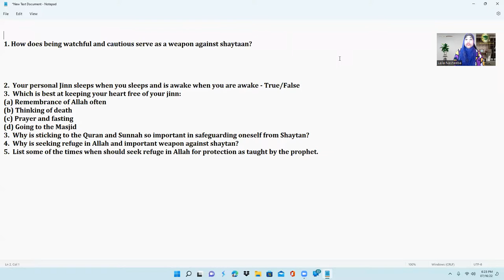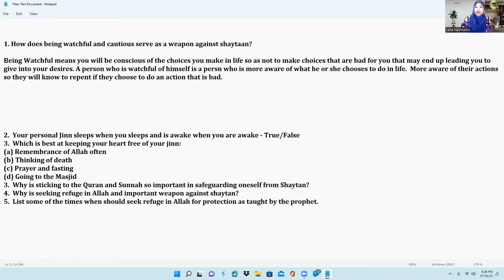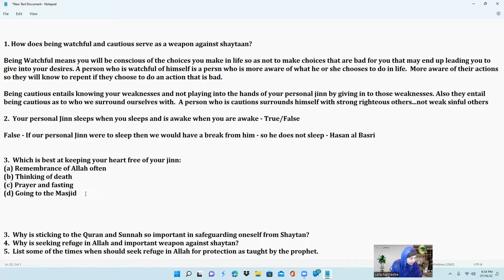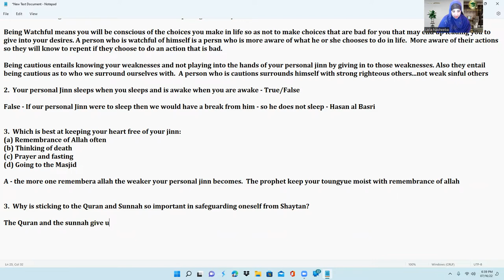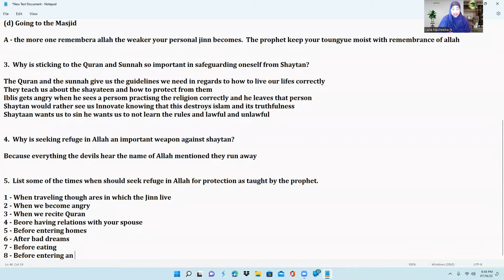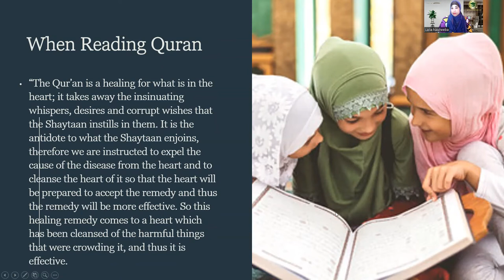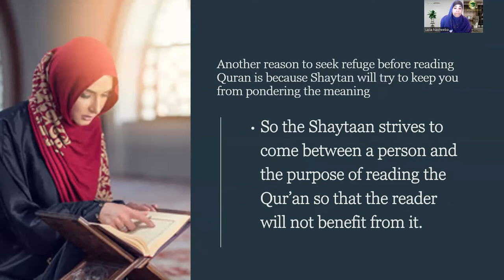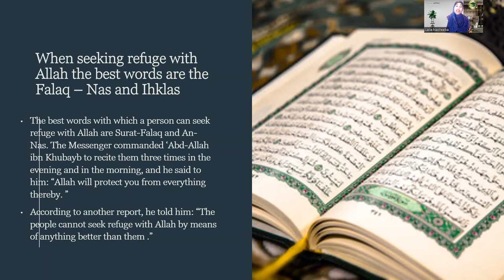The World of Jinn Session 20